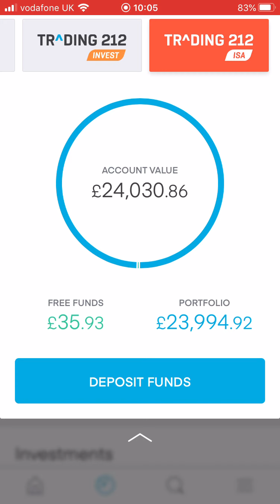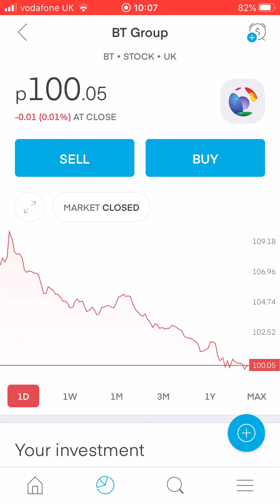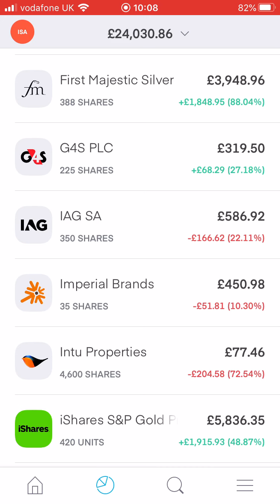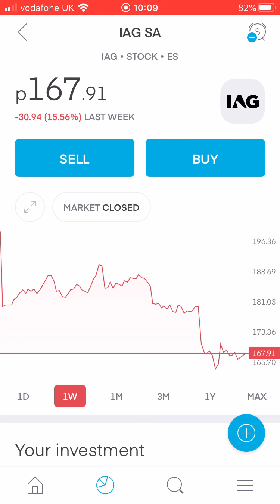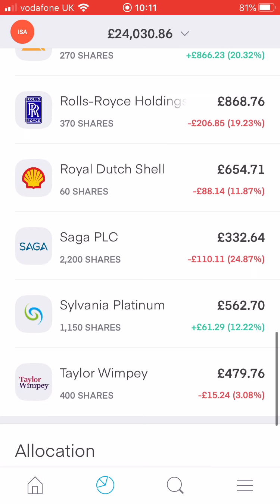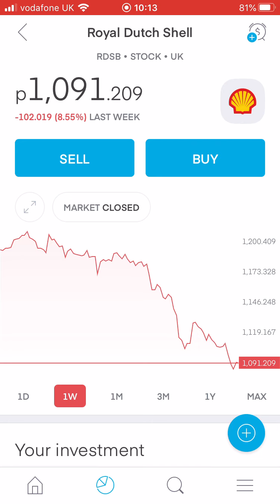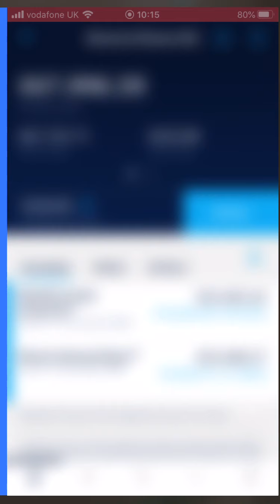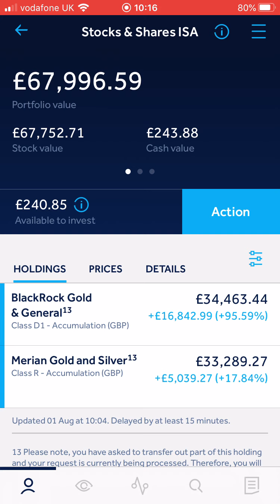UK Stock Portfolio Episode 5 £92,000 (01/08/2020) Trading212 ISA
This is my UK Stock Portfolio in a Stocks and Shares ISA. Episode 5 of my journey to financial independence through investing in stocks and shares. Flat this week but hopeful for the next month. I'm using the Trading212 and Hargreaves Lansdown platforms.